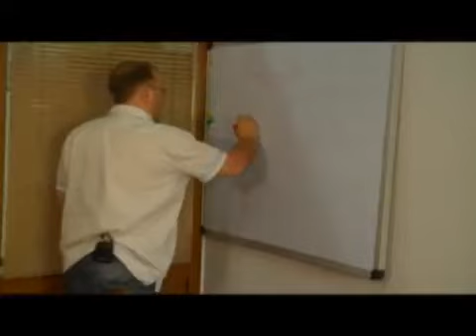26. აკრედიტაციის გარეშე 20.06.11.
წამყვანი შალვა რამიშვილი არკვევს თუ რამდენი უჯდება გლეხს ძროხის გაყიდვა, დაკვლა და ა.შ..